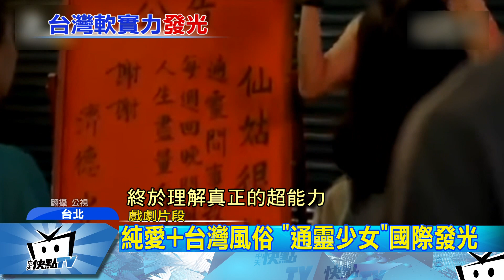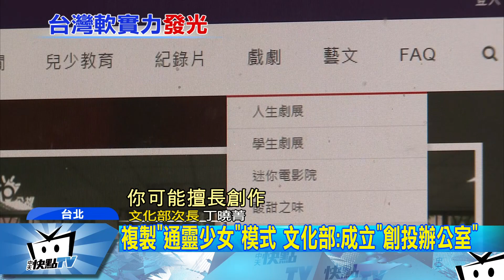20170504中天新聞 仙姑＋浪漫高中生活 「通靈少女」橫掃亞洲4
「通靈少女」完結篇收視奪冠，讓百萬觀眾揪心飆淚，更橫掃亞洲23國的收視！台灣軟實力發光，也讓大家看到，台灣有很多會說故事的人才，再加上國際頻道合作，讓更多人看到台灣文化。有專家就說，這時候更要複製「通靈少女」的成功方程式讓台灣影劇產業在國際上發光！